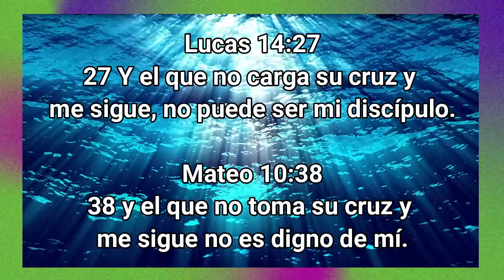Week 7 - Carry your cross